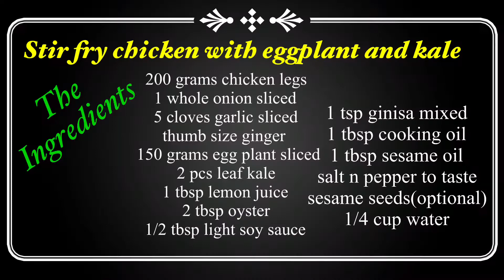Stir fry Chicken with Eggplant and Kale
This is just a simple and easy to cook dish with a low budget of costing..Must try this in your kitchen guys.